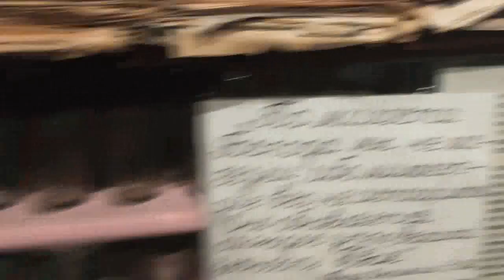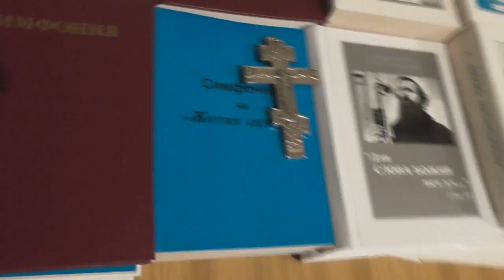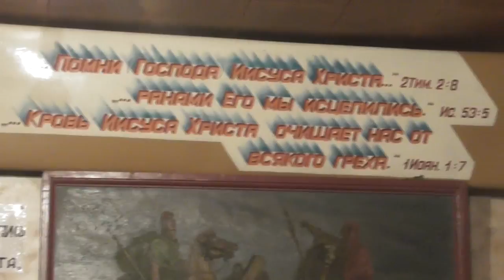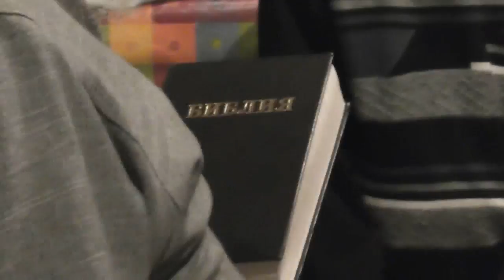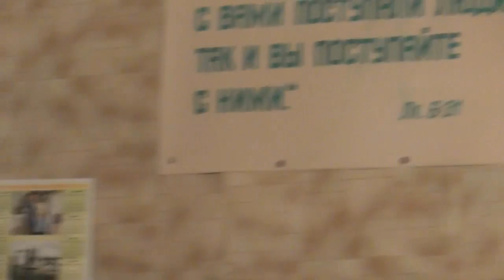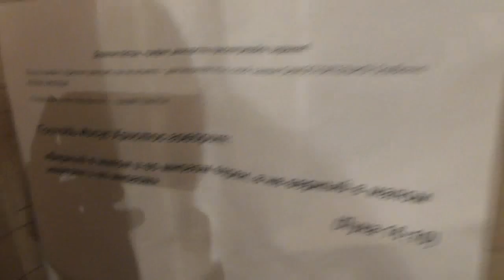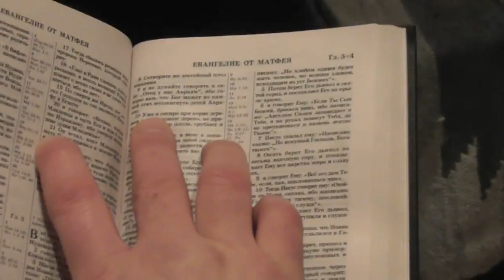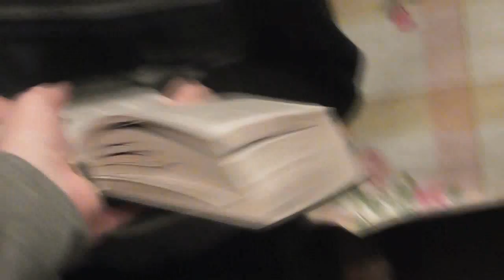Занятие с детьми ведёт Игорь Дыбунов. 21. 01. 2017